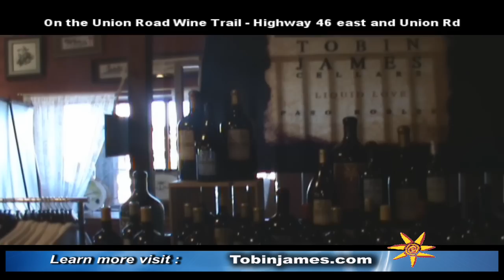Tobin James Cellars On the Union Road Wine Trail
On the Union Road Wine Trail you will find It all started with an extra six tons of grapes that a winery could not accept and process. Tobin (Toby) James, a lowly assistant winemaker at the time, asked the owner of the winery if he could have the grapes and make wine out of them for himself. The owner replied, "sure kid, knock yourself out". A year and a half later, gold medals began pouring in for Toby's first Zinfandel, the 1985 "Blue Moon" Zin.
After making his wines at another local winery for a few years, and tasting and selling them out of a local wine shop in town, Toby finally took the plunge and built Tobin James Cellars in 1994.
Built from the ground up on the site of an old stagecoach stop, it might seem more natural to stroll into the old-fashioned western-style saloon, place your booted foot on the brass rail of the bar and order a shot of whiskey from the bartender. However, in the Tobin James tasting room, award winning wines are poured from behind the grand, antique 1860's Brunswick mahogany bar from Blue Eye, Missouri.
Tobin James Cellars, located 8 miles east of Paso Robles on Highway 46, sits among 71 acres of vineyard's and oak dotted hills. A magnificent setting for magnificent wines! As soon as you approach, you see something unique. The wooden structures, heralded by the rotating blades of a towering water pump, have a character all their own, There is even a restored stage coach stop that is now being used as a guest house that will take your breath away. It seems everything structural is relevant of age and history.
Come visit Tobin James Cellars for a truly unique wine tasting experience, or call us for a delivery and find out for yourself why our wines are "Paso Robles in a glass"! You will see why this Paso Robles Winery is a favorite stop for locals and visitors alike.
The Winemakers  Tobin James and Lance Silver
Tobin (Toby) James grew up on a vineyard in Indiana, worked in a wine shop in Cincinnati and knew at the age of 18 that he would own a winery. He apprenticed at the Estrella River Winery, eventually being hired on full time and becoming their cellar master. From there, he headed to Eberle Winery to eventually make their wines with Gary Eberle.
When Peachy Canyon started, the owner needed a winemaker. A deal was struck so that Toby would become the founding winemaker and also have the opportunity to continue making Tobin James Cellars' wine at the same facility. The very first wine Toby made won a spot on the coveted "top 100" wines of the year with the Wine Spectator. Toby's reputation continued to grow, and in 1993 decided to build his own winery on highway 46 east of Paso Robles.
Lance Silver met Tobin James in 1996 on a quest to either buy an existing winery or start a new one. The two quickly clicked, and knew that a partnership would answer both their dreams. The two make a perfect match between winemaking and business expertise.
Lance, a self confessed "certified wine snob", brought his own touch to the Tobin James Cellars' winemaking style, adding even more intensity and depth to the incredible lineup of wines. Awards and 90+ scores have been rolling in, and with Lance and Toby's commitment to excellence, there is no end in sight!
Claire Silver, Lance's wife and Toby's "prettier" business partner, handles many of the business operations of the winery. She really enjoys connecting with tasting room guests, offering them true Paso Robles hospitality while they experience and savor Tobin James' incredible line-up of wines.
Claire grew up in San Francisco and Los Angeles. She and Lance met while they were attending UNLV and married shortly before graduation. They moved to Whittier shortly after the birth of their twin daughters. In 1997, the Silvers moved to Paso Robles to pursue the winery business.
Monica Martin, Manager- A native Paso Roblan, Monica started with Toby when the current facility opened in 1993, and has become the heart and soul of Tobin James Cellars. Handling everything from accounts payable to Zinfandel, Monica is indispensable to the day to day management of the winery.